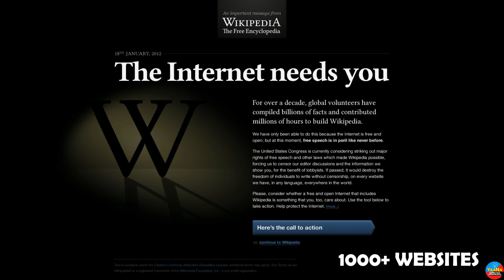10 Biggest Protests in the World 👬👫 | Farmer's Protest 2021 | Black Lives | YaaNa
In this Video I have talked about some biggest protests which has ever happened in the world, this includes the current Black Lives Matter Protest & many others..

Dosto is video me mene duniya ke kuch sabse bade protests ke baare me baat ki he. Isme se ek Black Lives Matter protest bhi he jo currently humein dekhne ko mil raha hai.

If you liked this Video, then please click the LIKE button, Give your Feedbacks in the Comments Section and SUBSCRIBE to YaaNa for more upcoming Informational, Educational, Motivational and Inspirational Videos and Also Giveaways!

Black Lives Matters protest in hindi,
George Floyd protest in hindi,
Watch Dhruv Rathee's Black Lives video to know the full story of George Floyd case in hindi
India protests in Hindi
Anti Caa Nrc protest in hindi India, Gandhi ji salt march protest, Occupy movement protest in hindi, Iraq War protest hindi, France 1968 protest, Million Mask March hindi, Guy Fawkes hindi explained,
Women's March protest 2020 hindi
web Blackout protest hindi, hindi protests list, Biggest Protests in the World list Hindi,
Black Lives Matters explained in Hindi, George Floyd case explained in Hindi, America Protest
Tiananmen square Protest in hindi explained